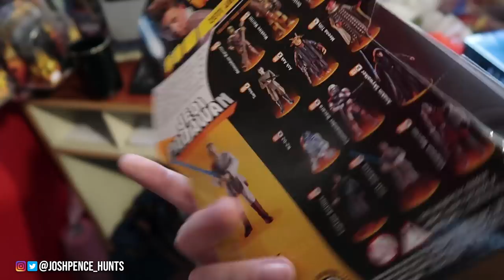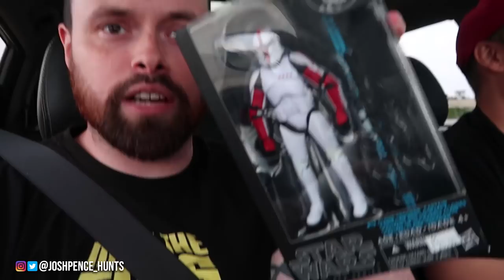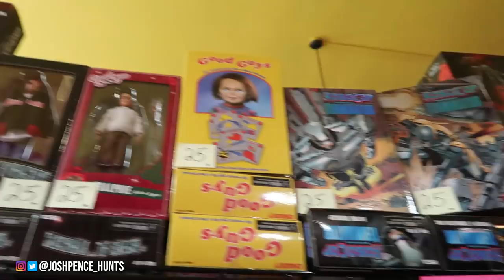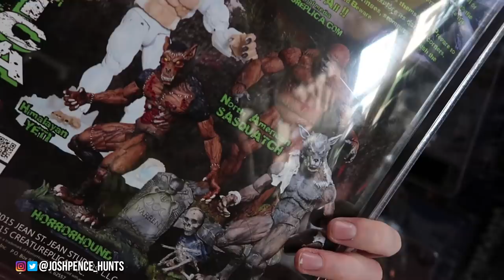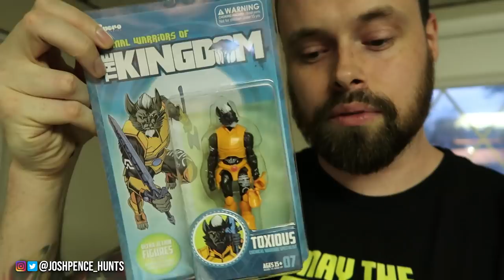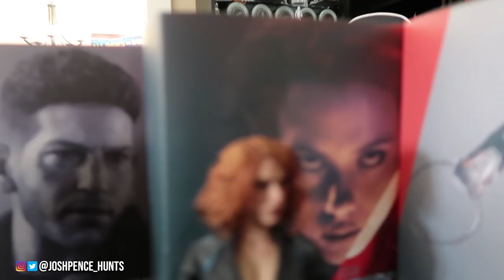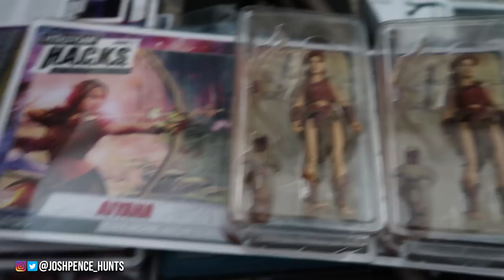TOY HUNTING- MY $1,000+ TOY HAUL (HOT TOYS, MARVEL LEGENDS, STAR WARS CLONE WARS) KOKOMO TOYS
*BIRTHDAY LIVESTREAM WEDNESDAY JUNE 13TH 9PMEST*

FOR SURE SPENT SOME MONEY THIS WEEKEND BUT I DONT REGRET ANY OF IT! I HOPE YOU ALL ENJOY THE VIDEO!

You can send mail to me at:
Josh Pence